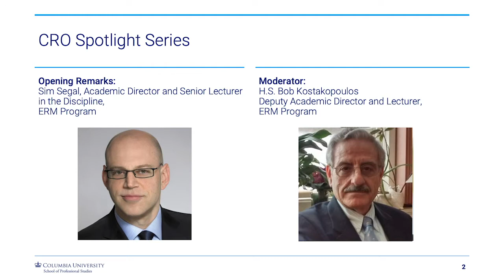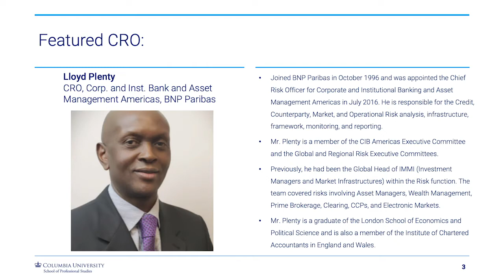CRO Spotlight: Lloyd Plenty, BNP Paribas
As the Chief Risk Officer for the Corporate and Institutional Bank/Asset Management at BNP Paribas, Lloyd Plenty is responsible for the Credit, Counterparty, Market and Operational Risk infrastructure, framework, monitoring and reporting. His regional team consists of approximately 150 staff. He plays a key role in contributing to defining the risk appetite of the institution.

The Master of Science in Enterprise Risk Management (ERM) program at Columbia University prepares graduates to inform better risk-reward decisions by providing a complete, robust, and integrated picture of both upside and downside volatility across an entire enterprise. The program focuses on all areas of business risk, including finance, indemnity, operations, and strategy. Graduates gain a dynamic toolkit of advanced risk management skills and approaches that can be applied to enhance value at both the enterprise and silo risk management levels. Graduates also develop the communication skills required to inform and inspire the successful implementation and adoption of ERM strategies.

Preview Killer Risks, a brief series of five free lectures that provide a small sample of content from the Columbia University ERM program, illustrating in a fun and interesting way how some important and challenging business issues can be addressed through a well-crafted ERM program

Learn more about Enterprise Risk Management at Columbia University School of Professional Studies, or contact the program admissions counselor.

sps.columbia.edu